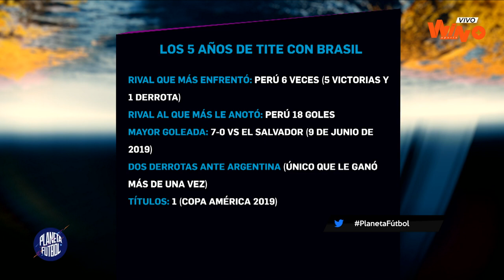Planeta Fútbol | Mira aquí el programa completo del 21 de junio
Este lunes en Planeta Fútbol, Carlos Antonio Vélez, Juan José Peláez, Faryd Mondragón y Fernando Niembro analizaron lo que será el próximo partido de la selección Colombia en la Copa América frente a Brasil.